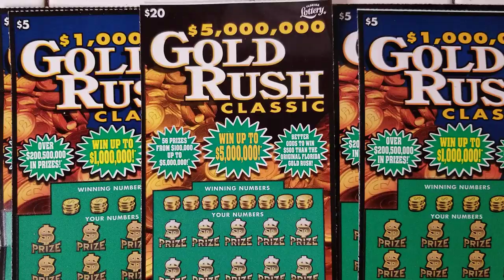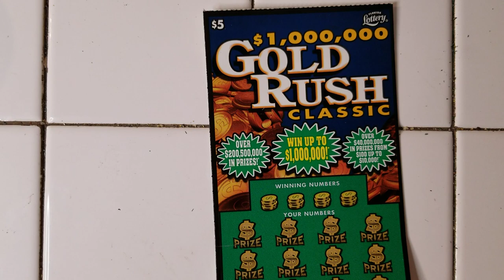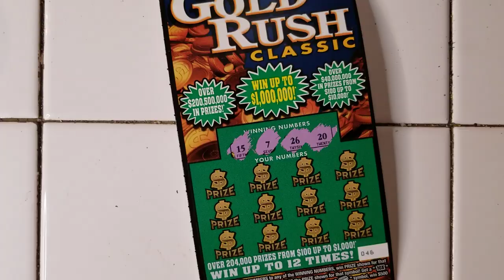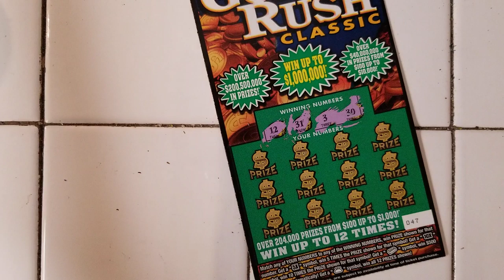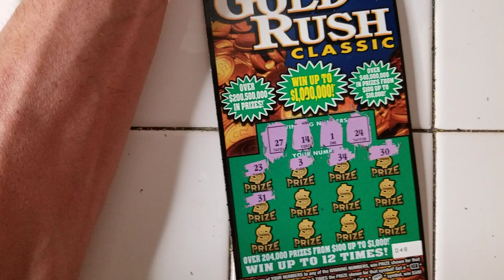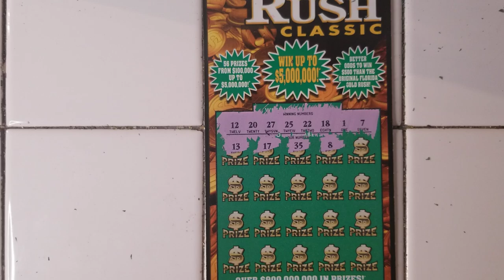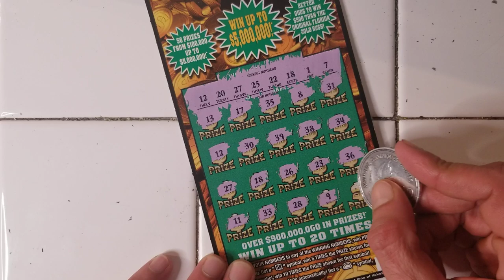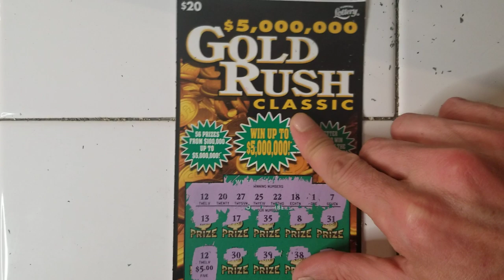💰GOLDRUSH SPECIAL💰 FLORIDA LOTTERY SCRATCH OFF TICKETS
Bought $40 of goldrush scratch off tickets from florida lottery
Store: